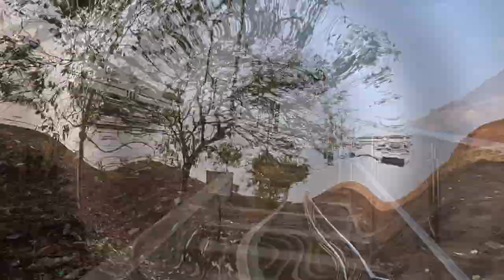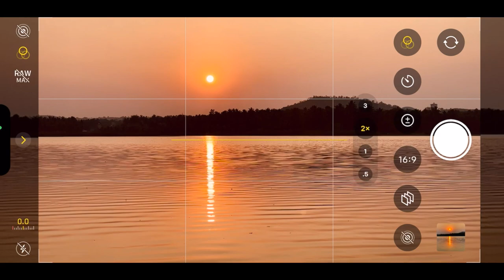Ride to Rangarayana doddi lake | Ramanagara | Vlog 2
Song: Ee Sanje
Album/Movie: RangiTaranga
Artist Name: Nirup Bhandari, Radhika Chethan, Others
Singer: Abhay Jodhpurkar, Gokul Abhishek, Monisha
Music Director: Anup Bhandari
Lyricist: Anup Bhandari
Music Label : Lahari Music

Watch the Song Haaduthiruva Modagale from the film Bettada Huli. Sung by: P.B.Srinivas Also staring: Dr.Rajkumar, Jayanthi, K.S.Ashwath, M.P.Shankar, Prabhakar and Others. exclusively on SRS Media Vision Entertainment Channel.!!!
Song: HAADUTHIRUVA MODAGALE
Singer: P.B.SRINIVAS
Lyrics : GEETH PRIYA
Film: BETTADA HULI
Starcast: DR.RAJKUMAR, JAYANTHI, K.S ASHWATH
Director: A.V.SHESHAGIRI RAO
Producer: SRI BHAGYAVATHI PRODUCTIONS
Banner: SRI BHAGYAVATHI PRODUCTIONS
Year: 1965

Namaskara!